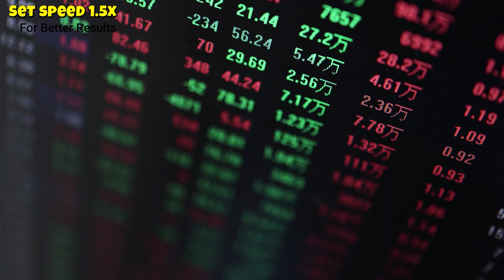What are Crypto/Bitcoin Wallets | Hot Wallet VS Cold Wallets for Cryptocurrency| Hardware Wallets